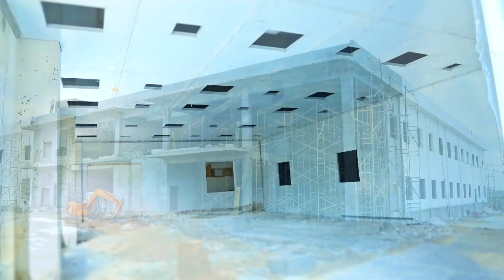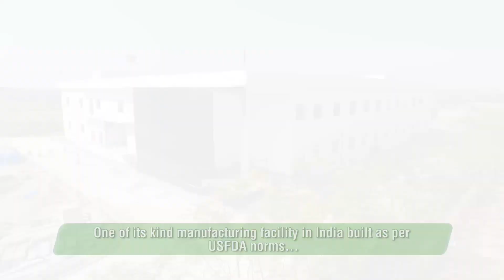Life span industries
Lifespan is passionate about making high quality health products.

Lifespan is India’s largest manufacturer of nutraceuticals, herbal, ayurvedic and personal care products. Our manufacturing facility is built according to USFDA standards and we follow cGMP regulations to ensure that our products are pure, safe and effective .

Lifespan differentiates itself from its competitors through a diverse product line. High quality ingredients are used in the products while adhering to strict quality measures during the manufacturing process. At lifespan, our ideology is to always make natural products of high quality, which fulfill the customers’ needs.

We work in teams and take pride in the way we work and manage every aspect of our business. Right from sourcing to manufacturing and quality control, we work meticulously to ensure that the products are what they are intended to be. Lifespan also makes customized products based on customers’ needs.